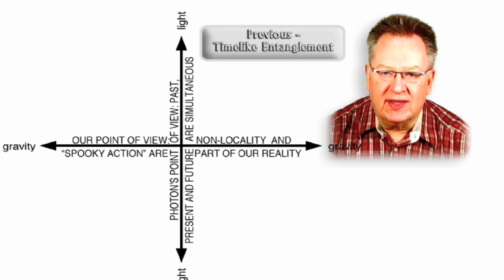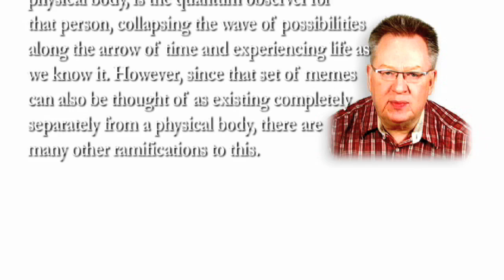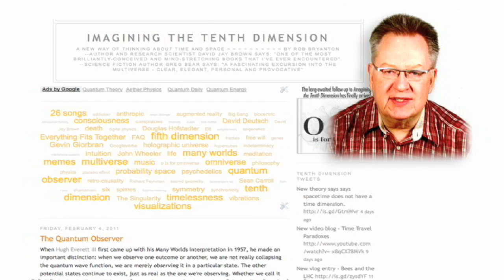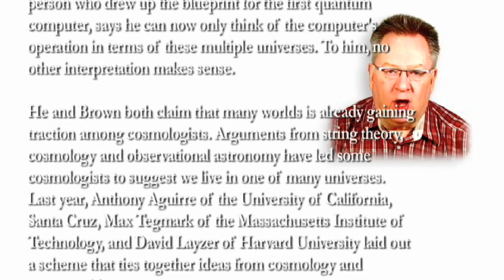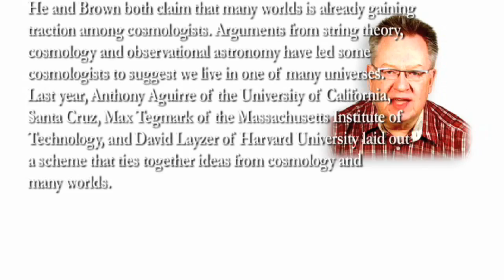The Quantum Observer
Over 5 million views for my videos! Thanks everyone for your support.